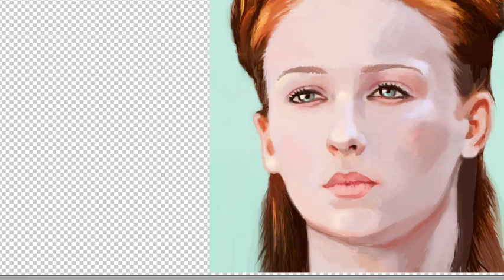Sansa Pt. 2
Music: You'll Be Queen One Day, by Ramin Djawadi; from Game of Thrones soundtrack.